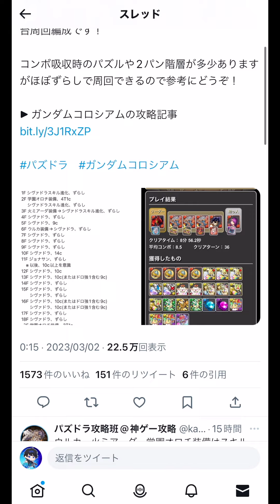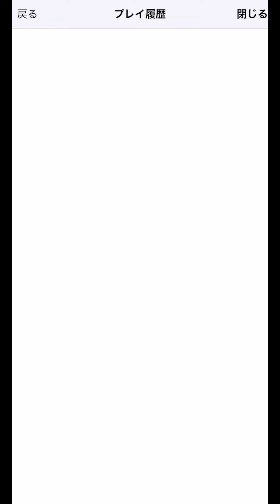【激ウマ報酬】ガンダムコロシアムの爆速シヴァドラ周回編成【パズドラ実況】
【編成考案者：神ゲー攻略さん】

またね!!

ガンダムコロシアム　周回　シヴァドラ　サザビー
最強リーダー　ガンダムコラボ　交換所　解説
優先　順位　ランキング　当たり　Zガンダム　ガンダムエクシア
ZZガンダム　ガンダムバルバトス
攻略　周回　テンプレ　おすすめサブ　潰滅の兆龍　凶兆チャレンジ